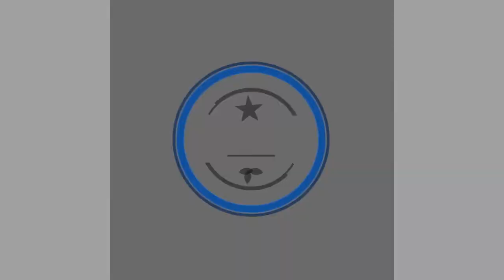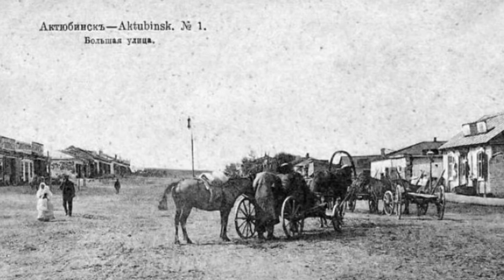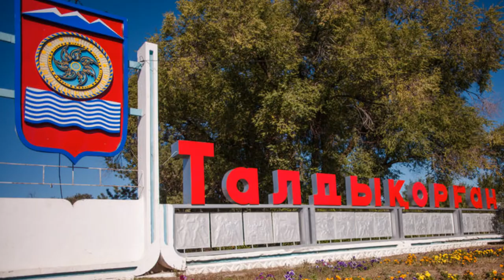Тиктокер тарихшы: Қазақстан қалалары